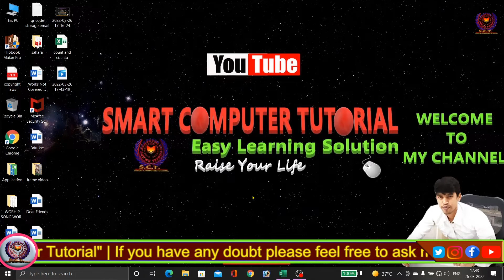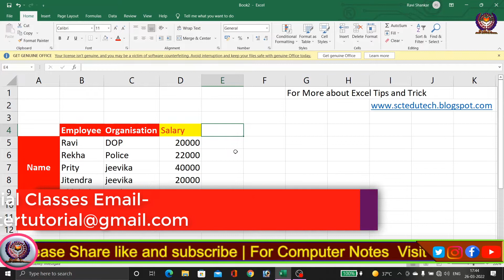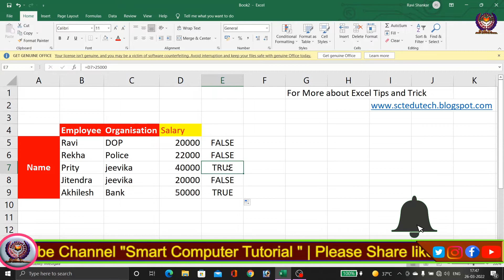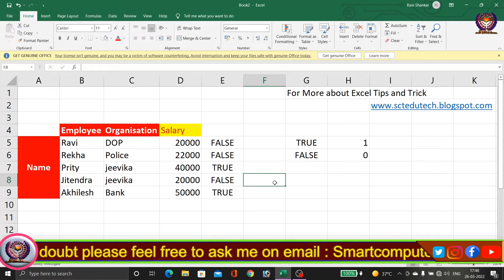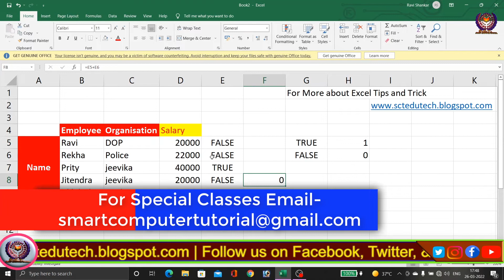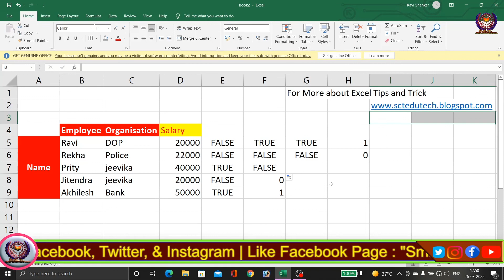Excel Logical Statement | Master Logical Statement - True/False in excel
🔥🔥👍if f you want to support for my work then ✌✌👍🔥🔥
Hi ! ,
About Video -
Friends !
Ish video me aap logical statement ke bare me jaan payege , Logical statement True/False ke madlyaam se express kiya jata hai , ise master logical function bhi kahte hai . ise jan ne ke bad hi ham if, and , or function ke bare me detail me samjh payege .

🔥🔥useful links:-🔥🔥
Important links on other videos of computer:-